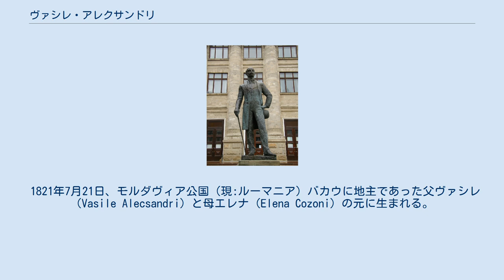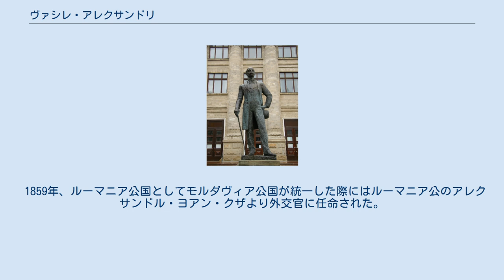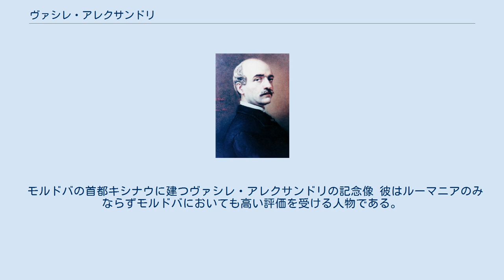ヴァシレ・アレクサンドリ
ヴァシレ・アレクサンドリ（ルーマニア語:Vasile Alecsandri、1821年7月21日 - 1890年8月20日）は、モルダヴィア公国（現:ルーマニア）バカウ出身の詩人、劇作家、民俗学者、政治家、外交官。
 1852年から1853年にかけて『ルーマニア民謡集』を著してルーマニア民謡を西ヨーロッパに紹介、民族意識の高揚に貢献した。
また、ルーマニアアカデミーの創立に携わった。
 1821年7月21日、モルダヴィア公国（現:ルーマニア）バカウに地主であった父ヴァシレ（Vasile Alecsandri）と母エレナ（Elena Cozoni）の元に生まれる。
 1828年から1834年にかけてヤシにある寄宿学校で学び、その後はパリに留学。
1834年に医学、化学、法律を学ぶもののフランス文学と啓蒙主義の影響を受けて文学を学び、帰国した。
 1838年よりパリ留学にて学んだフランス語を活かしてエッセイを書き始める。
 1848年、フランスの社会思想に影響を受けてモルダヴィア革命 (1848年)に参加。
しかし失敗したため一時的にトランシルヴァニアやオーストリアに亡命する。
 1852年に喜劇『田舎のキリツァ』を著してルーマニアの民族演劇を確立。
また、同年から1853年にかけてルーマニア民謡の集大成である『ルーマニア民謡集』を著した。
 1859年、ルーマニア公国としてモルダヴィア公国が統一した際にはルーマニア公のアレクサンドル・ヨアン・クザより外交官に任命された。
 その後はルーマニアアカデミーの創設に携わった。
 1890年8月20日、癌のためヤシで亡くなる。
 モルドバの首都キシナウに建つヴァシレ・アレクサンドリの記念像 彼はルーマニアのみならずモルドバにおいても高い評価を受ける人物である。
 ^ a b 万有百科大事典 1973, p. 31. ^ アレクサンドリとは - コトバンク、2013年4月7日閲覧。